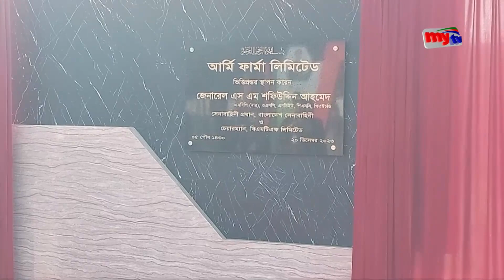বাংলাদেশ সেনাবাহিনী এখন আগের থেকে উন্নত | Bangla News | Mytv News